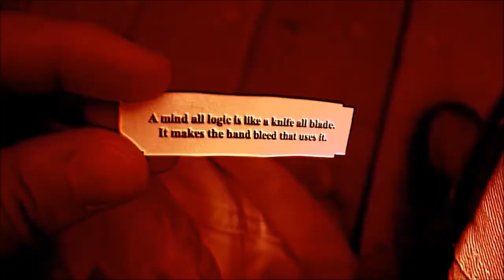Spinning in the boardwalk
i think its a dead meme but i dont care

Edit: 4838373 years later i realised the name should be Spinning in the boardwalk not Running in the 90s